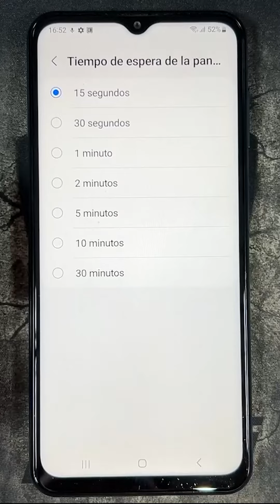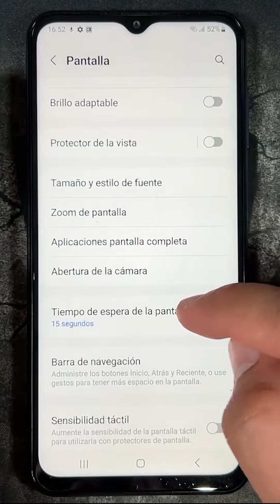Como Aumentar el Tiempo de Pantalla Encendida en Samsung Galaxy A23